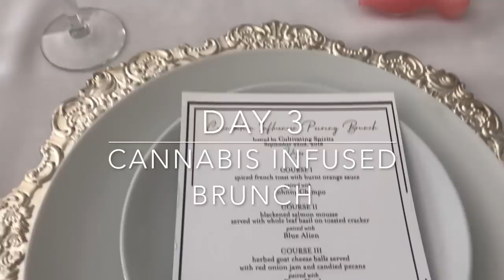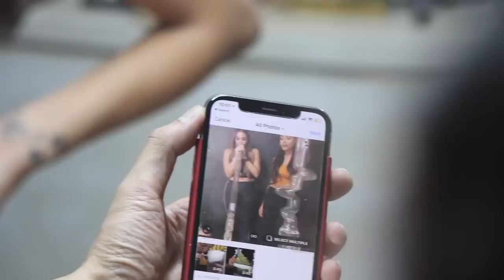1 Gram Dabs + Vegas Trip | Queencyn Vlog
Okay, so I suck at talking to the camera and vlogging but I thought I'd share some of my Vegas trip with you :) I promise I'll get better at vlogging lol!